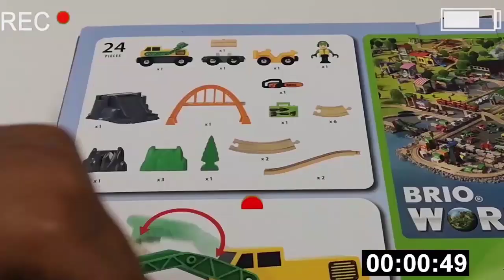Build and Play toys AIRPORT AIRPLANE TRUCK BUS airplane, Train, tram, bus,toy vehicles for kids T